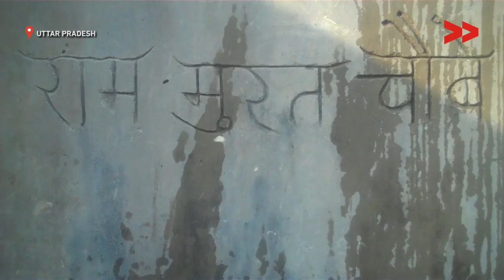Population: 150 and Hand Pump: 0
Shabnam Begum reports from Varanasi, Uttar Pradesh for Video Volunteers.

This video was made by a Video Volunteers Community Correspondent Shabnam Begum. Community Correspondents come from marginalised communities in India and produce videos on unreported stories. These stories are ’news by those who live it’ and give the hyperlocal context to global human rights and development challenges. Take action for a more just global media by sharing their videos and joining in their call for change.